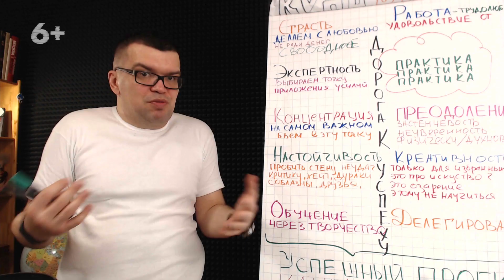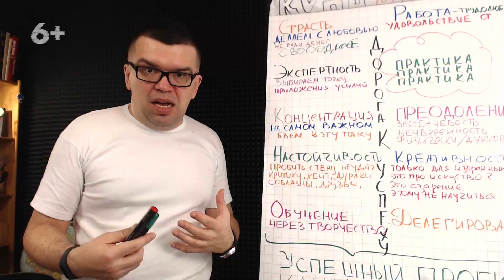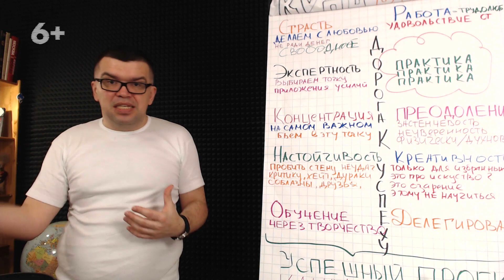Существуют ли бесплатные способы продвижения видео на YouTube?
Считаете ли вы, что бесплатных способов продвижения видеороликов на ютуб нет? Посмотрите это видео, чтобы узнать, что посоветует сделать для ваших видео Александр Некрашевич, чтобы видео зашло вашим зрителеям и принесло вам доход без вложений в раскрутку канала. Посмотрите это видео, чтобы всегда быть в курсе самых крутых и зачетных лайфхаков от лучших специалистов!

С нашими специалистами вы всегда сможете получить ответы на интересующие вас вопросы и сделать свой канал лучше, чем у конкурентов или же создать, развивать и продвигать свой канал с самого нуля при помощи нашей команды видеоблогеров и бесплатных советов с нашего канала. Мы всегда рады новым друзьям на нашем канале!